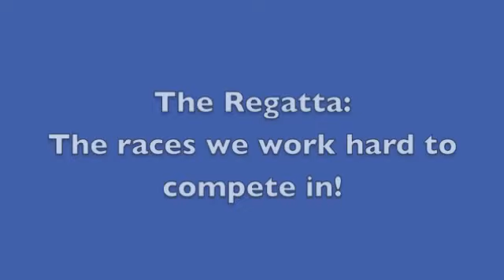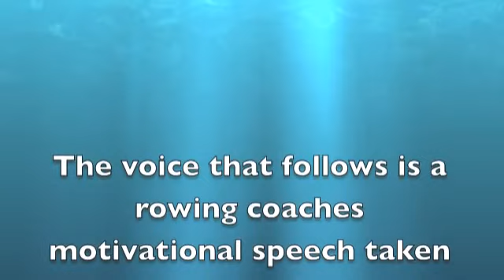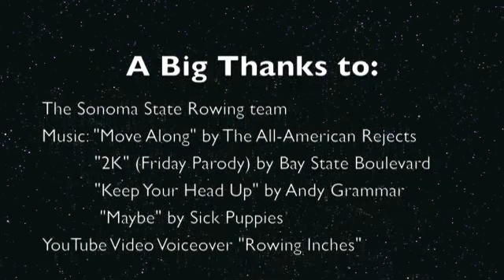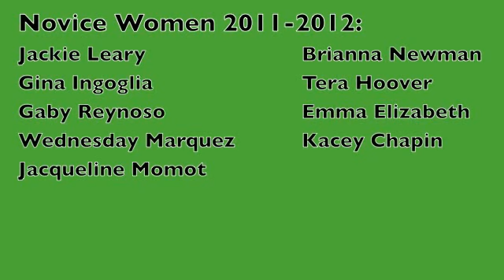The life as a rower...SSU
Here's the video I made for my senior project dedicated to the SSU Rowing Team